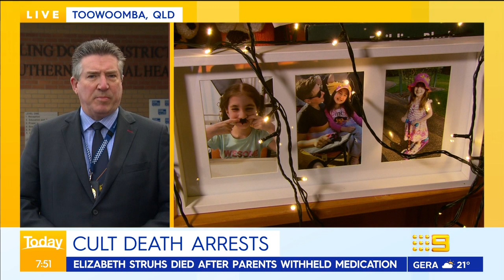Twelve religious cult members charged over young girl’s death | 9 News Australia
A dozen members of a religious cult are this morning behind bars, charged with the murder of eight-year-old Elizabeth Struhs, who was found dead in a Queensland property after she was allegedly denied access to life-saving treatment for six days.